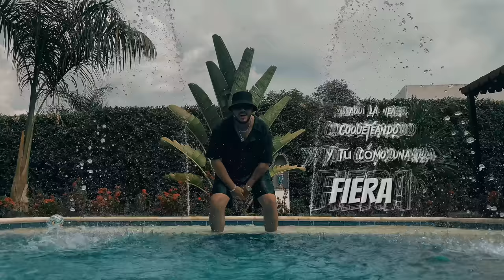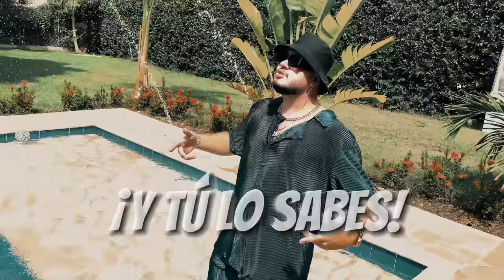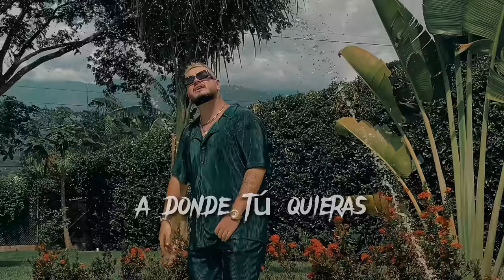ME MATAS - Thiago Cardona | (video lyric)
ME MATAS / Video lyric
Artista: Thiago Cardona
Productor Musical: Skalatron